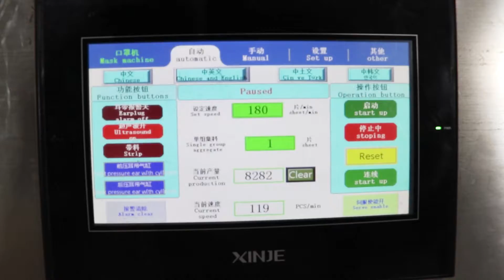automatic 1+1 3plys mask machine with earloop folding device and packing machine